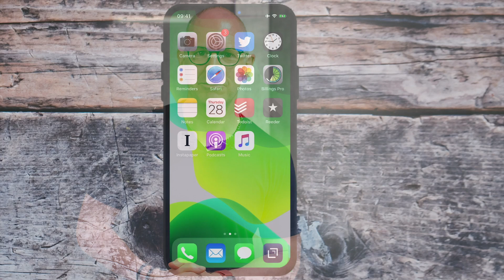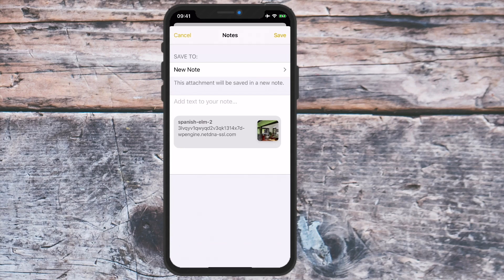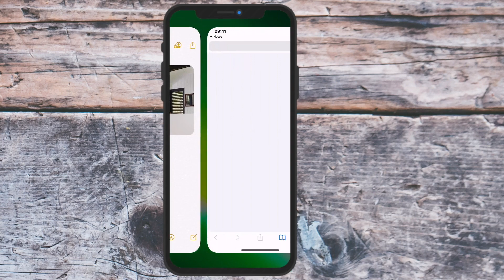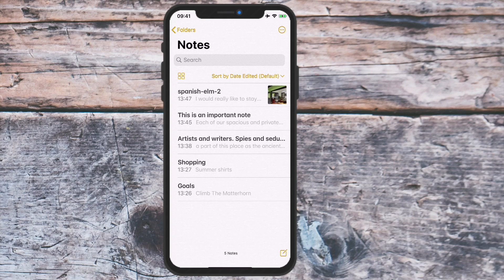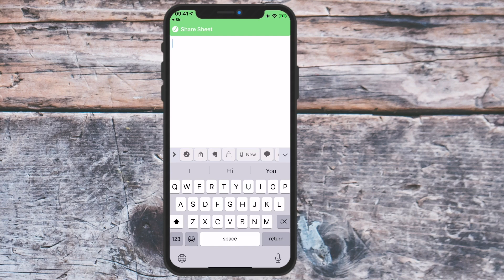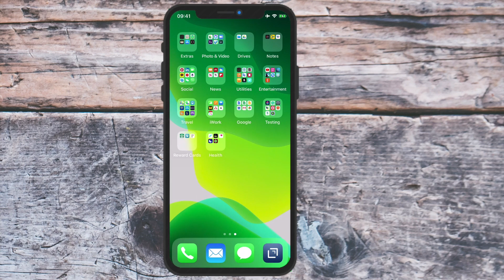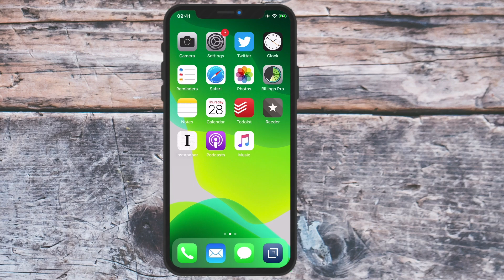Apple Notes Tips and Tricks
Siri and Apple Notes work so well together. Here a a few ways I use these two together to get the most out of my Notes.

NEW!